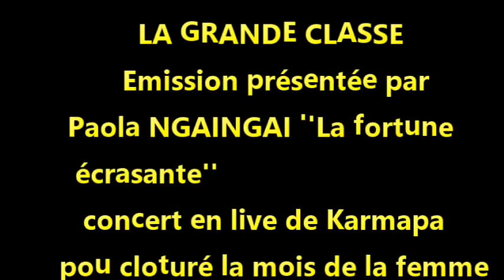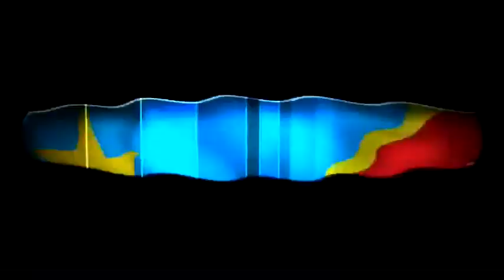Concert ya KARMAPA plein mais sans chanteuse na ye ! Akoti epayi ya KOFFI ?